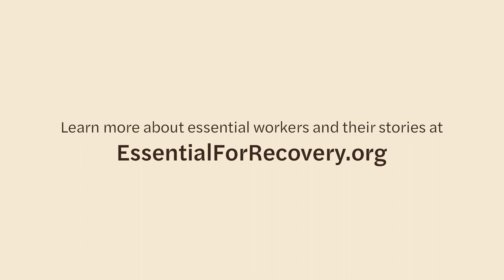Essential4Recovery: Stand With Essential Workers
In the first event of its kind, essential workers from around the world came together to share their stories and their vision for an economic recovery from the COVID-19 pandemic. In three sessions, they spoke with policy makers, business leaders, activists, and artists about collective action, and the practical steps we can all take together to make recovery successful for everyone.

In conversations with cultural influencers like Sophia Bush, Martin Sheen, and Yalitza Aparicio Martínez, and powerhouse leaders of worker movements like Ai-jen Poo in the U.S., Myrtle Witbooi in South Africa and Carmen Britez in Argentina, essential workers discuss the necessity for an ambitious social contract that puts the wellbeing of workers at the heart of the post-COVID economic recovery.

The Essential for Recovery Summit is produced by a global collective of domestic and care workers, street vendors, farm workers, labor unions, activists, NGOs, and philanthropy from dozens of countries around the world who are coming together to stand with essential workers. The project is led by non-profit labor organizations including Solidarity Center, StreetNet International, WIEGO, UNI Global Union, ITUC-CSI, and HomeNet International. It is supported by the Open Society Foundations.